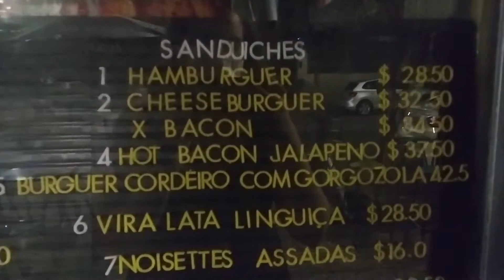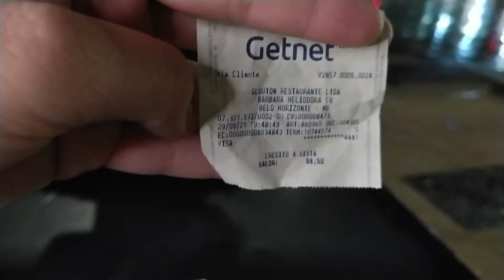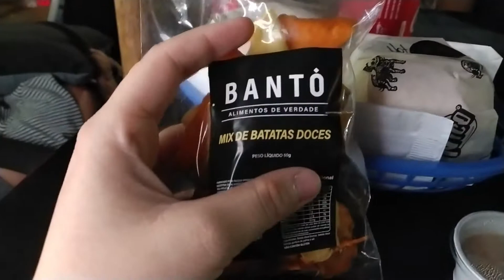NICO SANDUÍCHES HAMBURGUERIA DO LEO PAIXÃO JURADO DO MESTRE DO SABOR - Será que vale á pena ??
Olá pessoal, hoje levei vocês juntinho comigo para um lugar que eu amo!! Hambúrgueria do Leo Paixão!!

Olá, se sinta à vontade e seja bem vindo(a) ao canal BECA NA COZINHA, o canal mais lindo desse mundão. Te convido a se INSCREVER para não ficar de fora a nenhuma nenhuma novidade por aqui.

RECEITAS QUE AMO/ SUGESTÕES PARA ASSISTIR TAMBÉM =